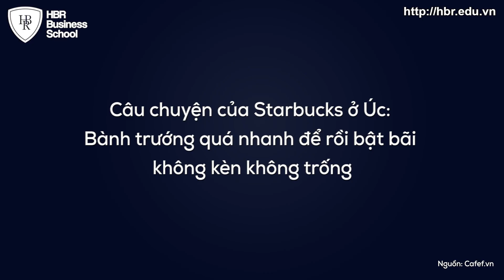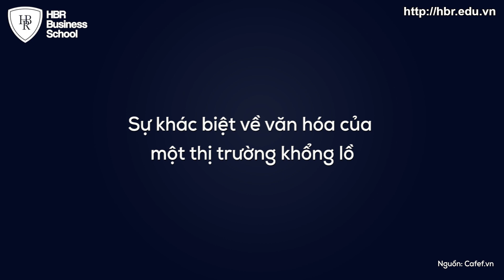Bài học kinh doanh - Câu chuyện của Starbucks ở Úc: Bành trướng quá nhanh để rồi bật bãi không kè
🔔 KINH DOANH THÀNH CÔNG VỚI LỰA CHỌN MÔ HÌNH KINH DOANH PHÙ HỢP VỚI SẢN PHẨM VÀ KHÁCH HÀNG

🔸 Khi khởi nghiệp, các nhà lãnh đạo/ quản lý doanh nghiệp thường dành nhiều công sức để phát triển sản phẩm/dịch vụ hay hệ thống Marketing & Bán hàng mà ít quan tâm đến vấn đề cốt lõi: Mô hình kinh doanh đang chọn liệu có phải là mô hình tối ưu về mặt lợi nhuận và dễ dàng mở rộng quy mô doanh nghiệp hay không.

🔸 Thêm vào đó, bởi hầu hết đều đi lên từ chuyên môn, thiếu nhiều kiến thức về lãnh đạo & quản trị nên thời gian đầu đều vận hành doanh nghiệp theo bản năng, không hiểu vì sao thành công, cũng như vì sao thất bại, chưa biết cách xây dựng & vận hành chiến lược phù hợp để doanh nghiệp phát triển nhanh & bền vững trong bối cảnh cạnh tranh khốc liệt ngày nay.

Khóa học “Xây dựng chiến lược và lựa chọn mô hình kinh doanh” - Tony Dzung - Founder & Chairman Langmaster Group sẽ cung cấp cho các nhà lãnh đạo/ quản lý những kiến thức nền tảng thực chiến & bài bản nhất, có thể áp dụng ngay vào thực tiễn doanh nghiệp!

Một chiến lược đúng đắn & mô hình kinh doanh hiệu quả sẽ là kim chỉ nam định rõ hướng đi & sự ưu tiên cho doanh nghiệp, những công việc cần phải tập trung làm, những công việc sẽ không làm, tác động của chúng với sự phát triển của tổ chức.

🍀 “Nếu bạn dành 1 phút để lập kế hoạch, bạn sẽ tiết kiệm được 5 phút hành động" - Brian Tracy.
Và quan trọng hơn, bạn phải biết làm ĐÚNG từ đầu.
LỰA CHỌN QUAN TRỌNG HƠN CỐ GẮNG!

🌟Với mong muốn mang đến cho ban lãnh đạo, các quản lý cấp cao trong công ty một hệ thống kiến thức khoa học, kèm với các công cụ quan trọng & các kỹ năng cần thiết, Trường doanh nhân HBR đã kết hợp cùng Chuyên gia TONY DZUNG - FOUNDER & CHAIRMAN LANGMASTER GROUP để thiết kế, xây dựng và triển khai khóa học "Xây dựng chiến lược và lựa chọn mô hình kinh doanh"

“XÂY DỰNG CHIẾN LƯỢC VÀ LỰA CHỌN MÔ HÌNH KINH DOANH”

🔽XÂY DỰNG, VẬN HÀNH & TỐI ƯU MÔ HÌNH KINH DOANH
- Những nền tảng căn bản của mô hình kinh doanh
- Các công cụ căn bản xây dựng mô hình kinh doanh
- Quy trình, công cụ tối ưu mô hình kinh doanh hiện tại & thiết lập mô hình kinh doanh mới.
- Phân tích & Thực hành các case study thực tế

🔽XÂY DỰNG CHIẾN LƯỢC & THIẾT LẬP KẾ HOẠCH KINH DOANH HIỆU QUẢ
- Các kiến thức & công cụ nền tảng để phân tích, đánh giá, xây dựng, kiểm soát & đo lường hiệu quả chiến lược.
- Đồng bộ chiến lược kinh doanh.

🔽HỎI ĐÁP, GIẢI QUYẾT VẤN ĐỀ CỦA CÁC DOANH NGHIỆP

🔸 THỜI GIAN
✅HÀ NỘI: 9H00-17H00 NGÀY 01-02/6/2019

✅CHUYÊN GIA TONY DZUNG - FOUNDER & CHAIRMAN LANGMASTER GROUP

🔸LỢI ÍCH KHÓA ĐÀO TẠO

🔹Nắm vững kiến thức nền tảng trong việc thiết kế, triển khai, tối ưu Chiến lược & Lựa chọn Mô hình kinh doanh, từ đó tạo dựng lợi thế cạnh tranh bền vững cho doanh nghiệp.
🔹Sử dụng thành thạo các công cụ & biểu mẫu để xây dựng, triển khai, đánh giá & đo lường kết quả hệ thống
🔹Phân tích các Case-study thành công trên thế giới & ứng dụng vào thực tiễn doanh nghiệp Việt Nam
🔹Tháo gỡ vướng mắc, tư vấn chiến lược cho các nhà lãnh đạo & doanh nghiệp

🔸 GIỚI THIỆU GIẢNG VIÊN: MR TONY DZUNG LÀ AI?

- Nhà sáng lập, Chủ tịch hội đồng quản trị công ty Langmaster.
- Tổng giám đốc Trường doanh nhân HBR.
- Một trong những người Việt Nam đầu tiên được cấp bằng NLP Master do đại học NLP và hiệp hội NLP Hoa Kỳ chứng nhận.
- Được đào tạo trực tiếp về lãnh đạo và quản trị từ các chuyên gia đến từ các ngôi trường hàng đầu trên thế giới: Harvard, Wharton (Upen), Học viện Quân sự Hoa Kỳ West Point, SMU, MIT…
- Được huấn luyện và đào tạo trực tiếp về nhân sự bởi các chuyên gia nhân sự hàng đầu thế giới như Dave Ulrich, Peter Cappelli,…
- Một trong những người đầu tiên ở Việt Nam được cấp chứng chỉ đào tạo MBTI trên toàn thế giới.
- Được huấn luyện bởi các chuyên gia đào tạo con người hàng đầu trên thế giới: Anthony Robbins, Robert Dilts,...